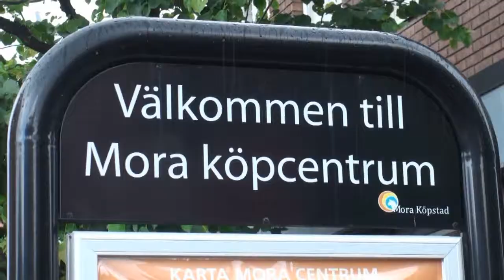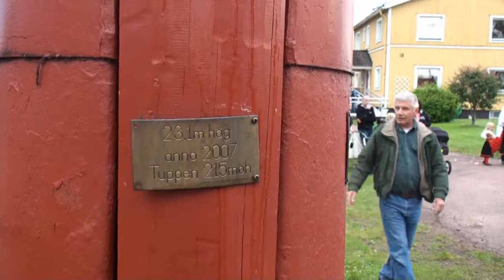Majstangresning Mora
Aufstellen der Majstange in Mora am Siljansee (Schweden)